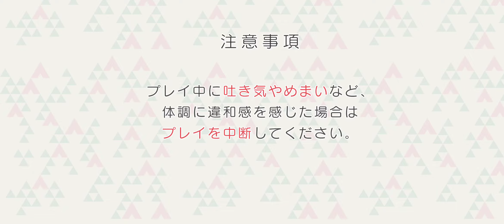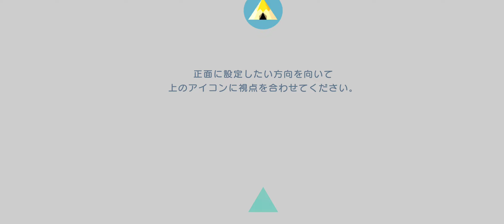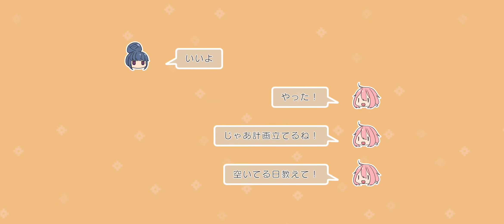『ゆるキャン△ VIRTUAL CAMP ～本栖湖編～』なでしこになってリンちゃんとキャンプを体験するVRゲーム - プレイ動画 iOS,Android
アプリDLなどは↓

アニメ『ゆるキャン△』を原作としたVRアドベンチャー。
本栖湖で、なでしこになってリンちゃんとの緩いキャンプを楽しめる。
アニメ1話分のシチュエーションが楽しめるので、ファンならオリジナルDVDを買った気持ちで楽しめる。
自由に動き回れないので、VRのすごい体験などを求めていると肩透かしを食う。